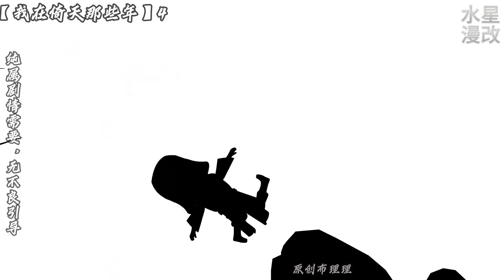《倚天屠龙小太保》EP1-12 穿越倚天屠龙记，金毛狮王是我爹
mybll